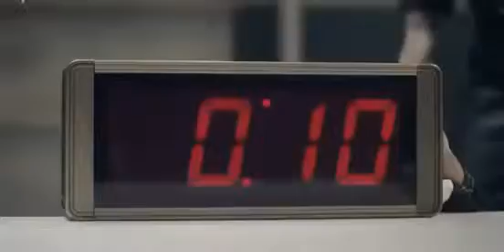Microsoft`tan ilginç reklam!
Microsoft firmasının Windows 8 işletim sistemi için çektiği ilginç reklam filmi izleyenleri oldukça şaşırttı.